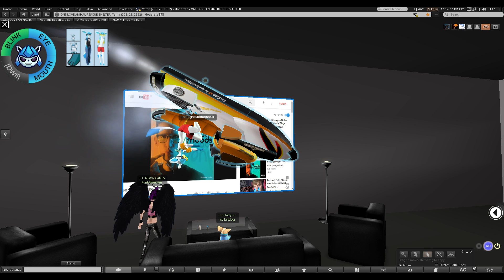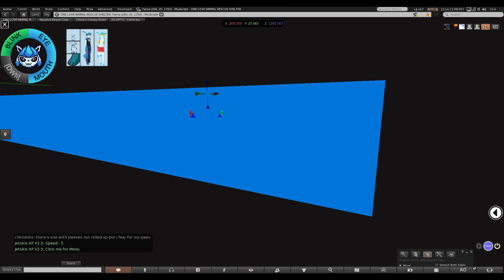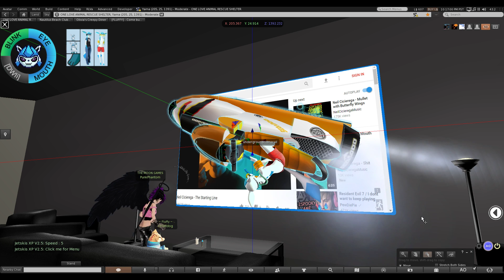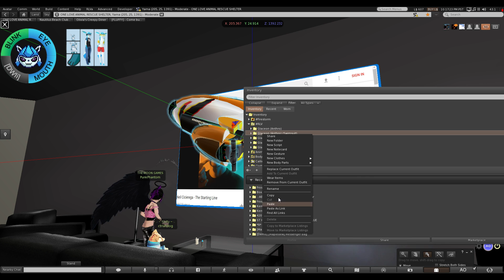the best possible party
i'm less expensive than strobe lights